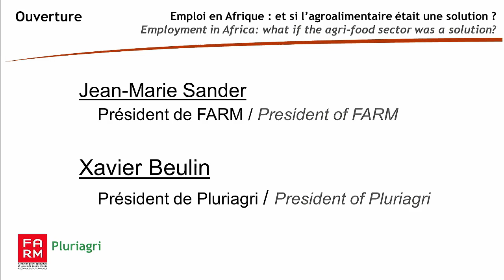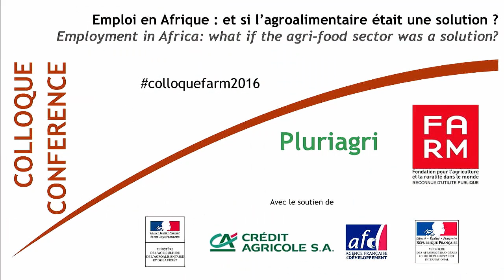Colloque FARM décembre 2016 - discours